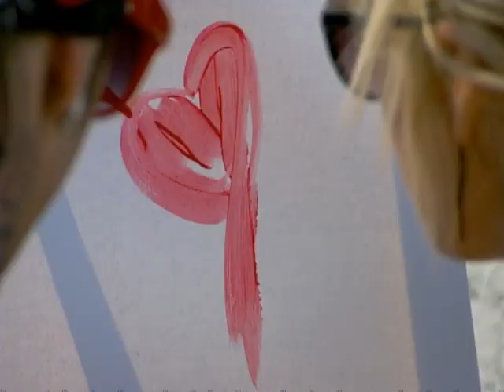Showing Daisy You Can Protect Her Against Any Danger! | Daisy of Love | OMG Network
Daisy sends the twelve guys on an obstacle course mission, along with paintball sharpshooters, to see if they have what it takes to protect her.

After an unsuccessful love match with Bret Michaels on `Rock of Love', Daisy de la Hoya gathers twenty alpha males at her Hollywood Hills mansion to find love once and for all.

Welcome to OMG Network! Your one source for the hottest and most outrageous TV shows!

Watch full episodes of your fave TV shows straight from the US of A. Check out our hilariously funny throwback clips & full episodes filled with the 'OMG' moments you love!